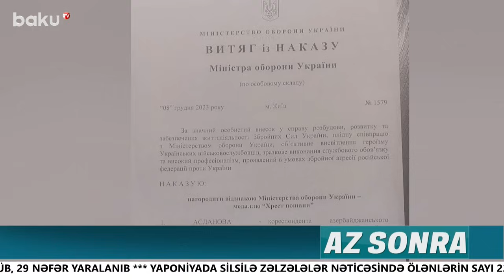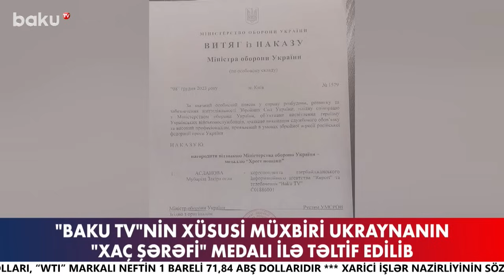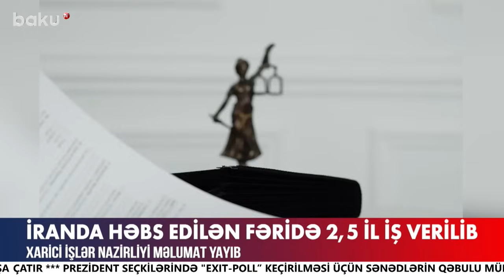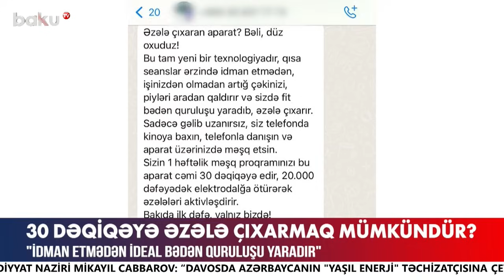Bakıda silahlı insident baş verdi